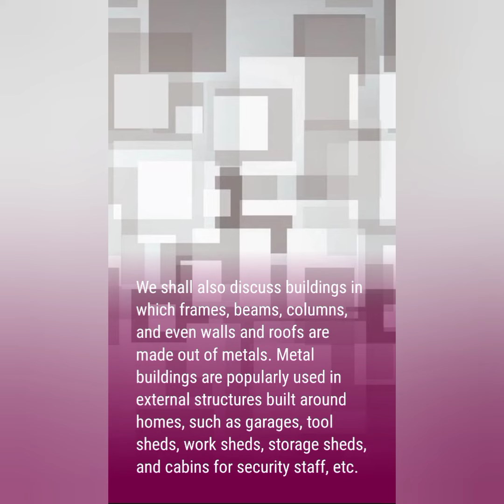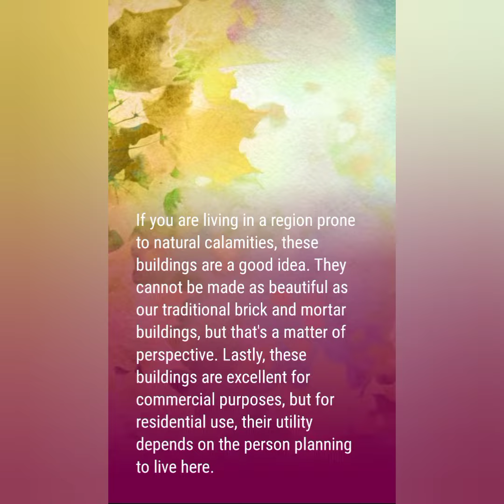introduction to metal building